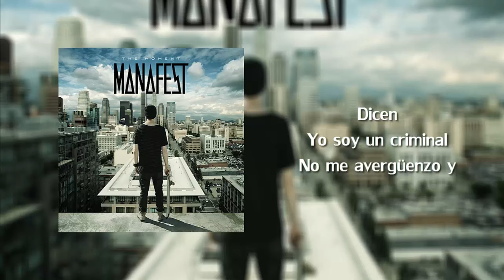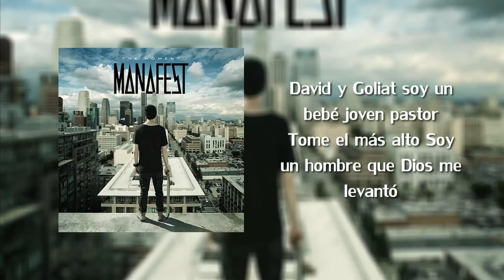Manafest - Criminal. Subtitulos en español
Canción sugerida por: isaac grosso. Gracias por sus peticiones

Les recuerdo que este es el segundo vídeo de la tercera temporada, con unas mejoras de diseño así como la nueva dinámica de el voto para la canción de la próxima semana.

Paz y Bendiciones.